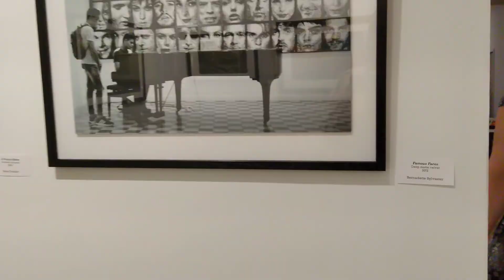International Guitar Night 2022 VLOG!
Yesterday I went to International Guitar Night and got to see some of the best guitar players in the world. Here is a small peak of what my experience was like. :)

I loved every bit of it. There were rock covers, traditional Hawaiian and Vietnamese music as well as some gypsy songs. I highly recommend listening to the artists and I will link their information below.

Luca Stricagnoli - Italy

Lulo Reinhardt - Germany

Thu Le - Vietnam

Jim Kimo West - Hawaii